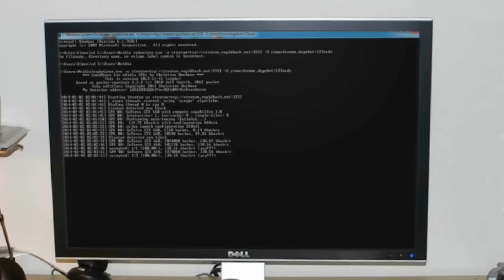Ð is for Ðogecoin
To the moon! 2021 Dogecoin ALIVE!

DC4NcDrgg9EGg9nBPi9tahfRM635tTZfDZ

This is a bit of a different kind of video compared to the "how to" series but with my recent interest in Dogecoin I wanted to make something special. Hope you enjoy!

BTC: 13N91v1CPfBsz6w3X3GVh2dExqBLPEGUAv